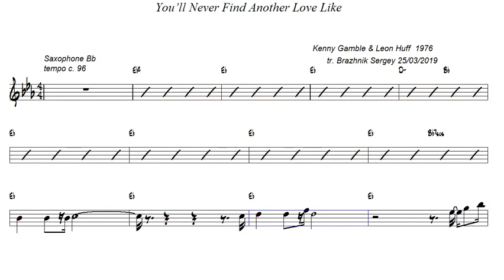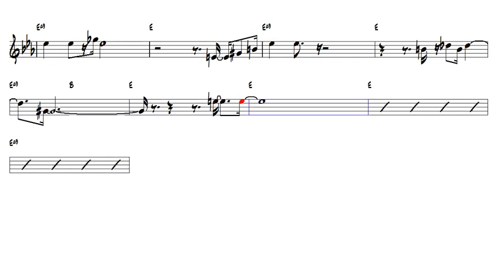You’ll Never Find Another Love Like KGamble & LHuff Tenor Sax